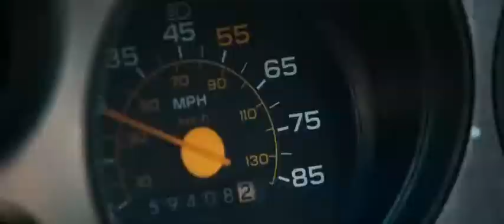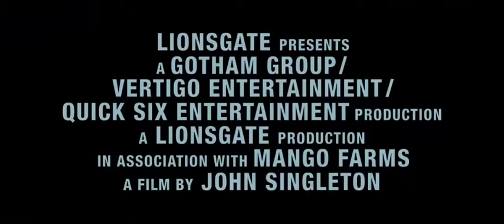Abduction Trailer .mp4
A thriller centered on a young man who sets out to uncover the truth about his life after finding his baby photo on a missing persons website. (106 mins.)
Stars: Taylor Lautner, Lily Collins, Alfred Molina, Jake Andolina